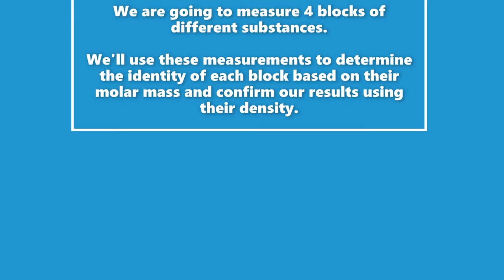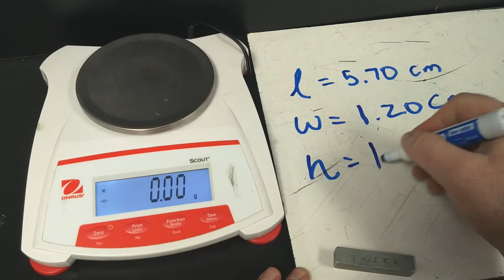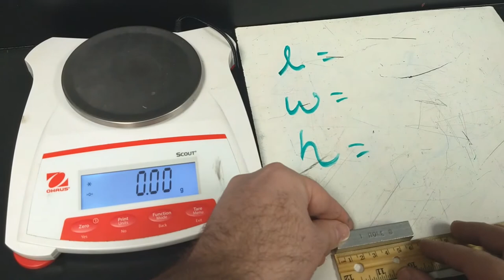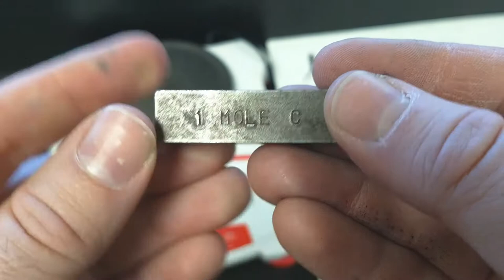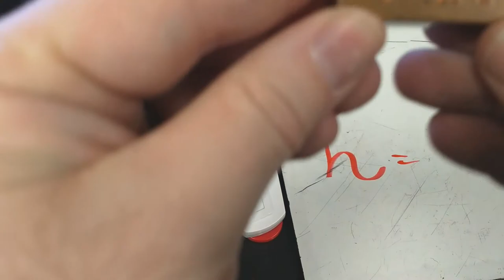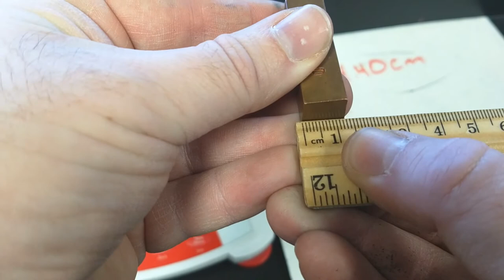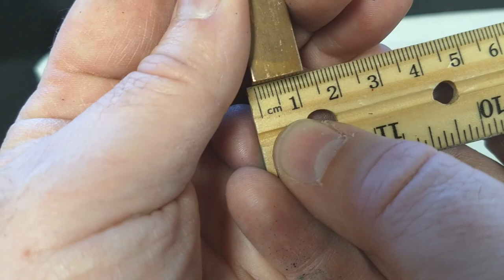Mole Set Activity